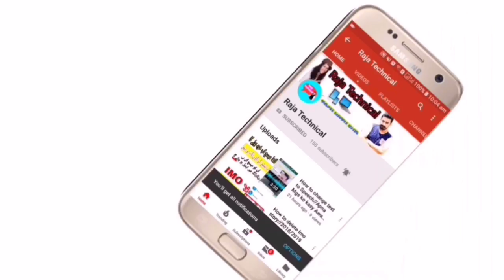Youtube Monetization new update //All Doubt Clear//یوٹوب کی نیو ابڈیٹ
Hello friends ;__
    .  .  .  .  In today's video, you are going to tell people about the new updates of YouTube, which is monetization on which one will be on and who will not:_

Mahmood_Ali_Raja